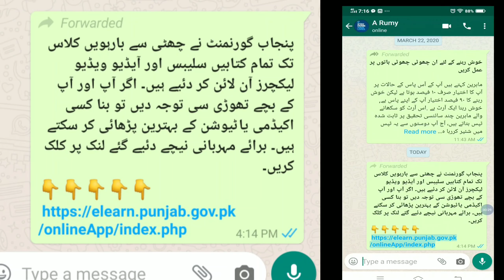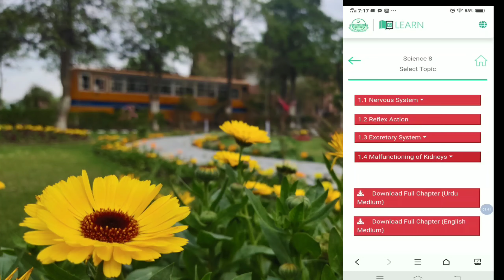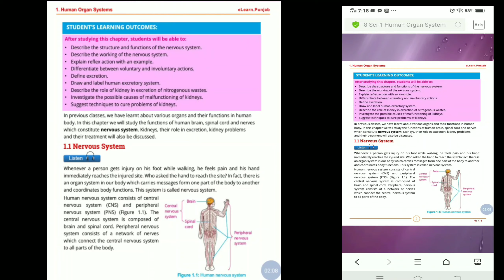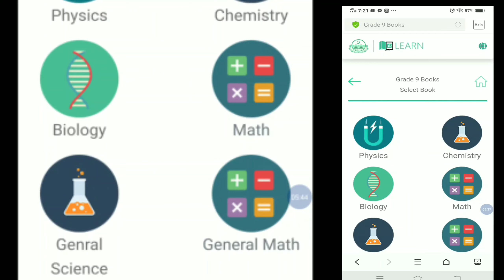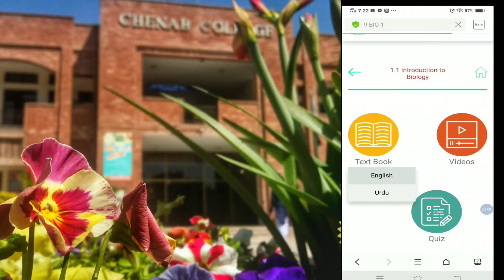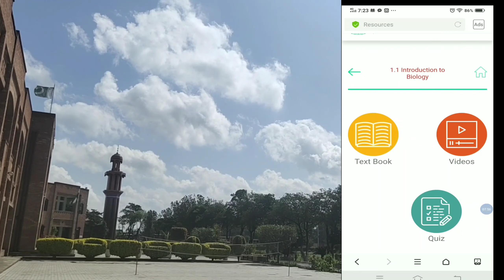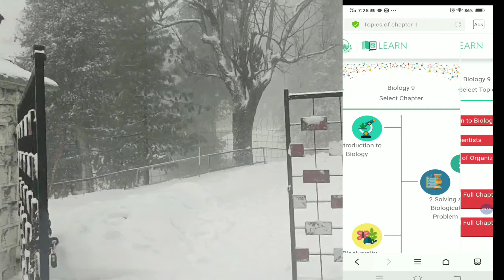Study free online in pandemic coronavirus | Covid 19 | Lockdown | Punjab govt online app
An online app by Government of the Punjab. If you want to study free online in pandemic coronavirus covid 19 lockdown, this video is essentially for you.
*پنجاب گورنمنٹ نے چھٹی سے بارہویں کلاس تک تمام کتابیں سلیبس اور آیڈیو ویڈیو لیکچرز آن لائن کر دئیے ہیں۔ اگر آپ اور آپ کے بچے تھوڑی سی توجہ دیں تو بنا کسی اکیڈمی یاٹیوشن کے بہترین پڑھائی کر سکتے ہیں۔ برائے مہربانی نیچے دئیے گئے لنک پر کلک کریں۔*